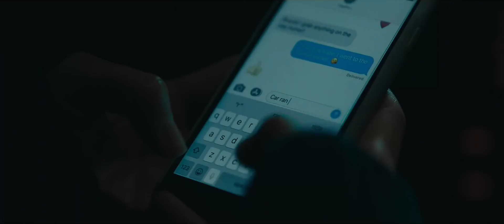Vigilados (The Rental) 2020 | Trailer Español Latino